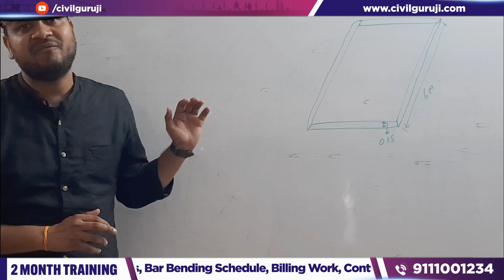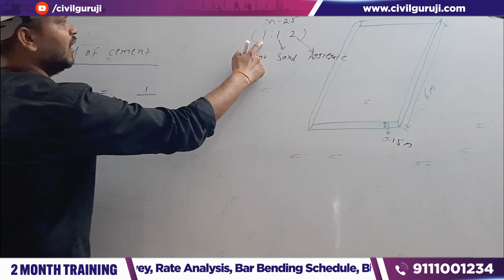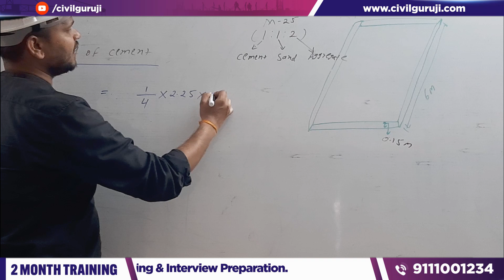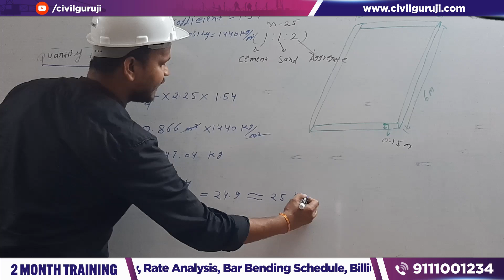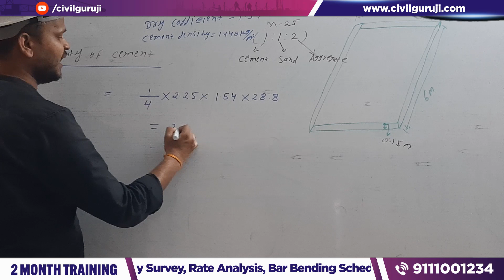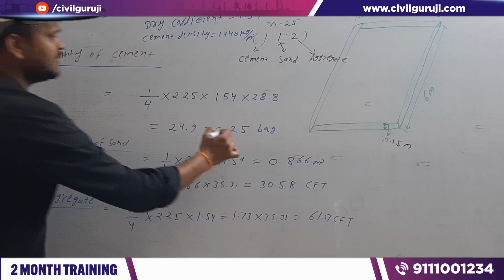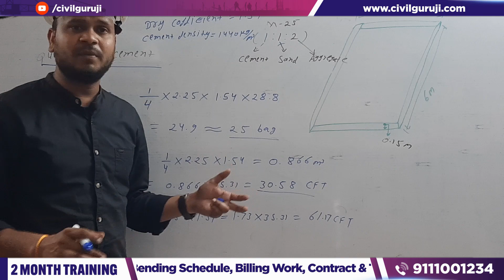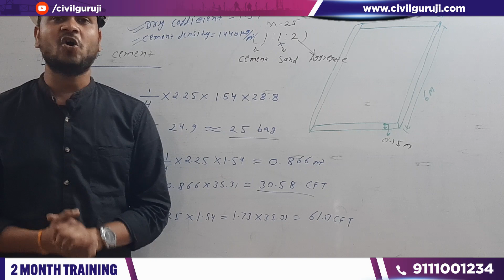How to calculate cement sand and aggregate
Quantity Surveying Made Easy | Essential Guide & Tips

📽️ Welcome to our comprehensive Quantity Surveying YouTube video! 🏢 Whether you're a seasoned construction professional or just starting in the industry, this video is your ultimate guide to mastering the art of Quantity Surveying. 📏💼

In this informative video, we cover everything you need to know about Quantity Surveying, from fundamental concepts to advanced techniques. 💡 Our expert presenter will walk you through:

1️⃣ Introduction to Quantity Surveying: Understanding the role and importance of Quantity Surveyors in construction projects.

2️⃣ Estimation Techniques: Learn how to accurately estimate material quantities, labor costs, and project timelines.

3️⃣ Cost Management: Explore effective strategies to control and manage project expenses without compromising quality.

4️⃣ Takeoff and Measurement: Discover the essential steps for performing accurate takeoffs and measurements.

5️⃣ Contracts and Procurement: Gain insights into contract types, procurement methods, and negotiation tactics.

6️⃣ Software Tools: Explore popular Quantity Surveying software that streamlines your workflow and improves productivity.

🔔 Don't miss this opportunity to enhance your skills and boost your career in the construction industry! Whether you're a student, professional, or curious learner, this video has something for everyone. 🎯

👉 Like 👍 | 👉 Comment 🗨️ | 👉 Share 🔗 with your colleagues and friends who might find this video helpful. Let's spread the knowledge together! 🤝